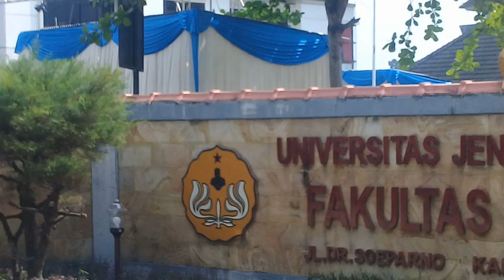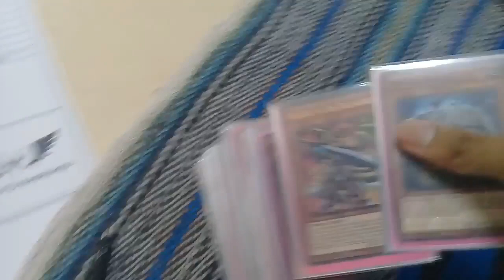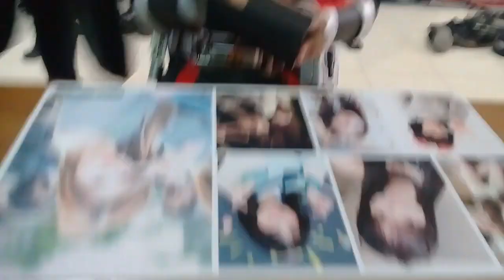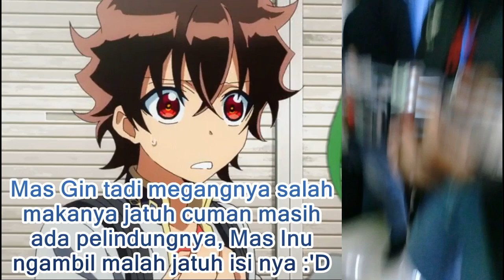(RE UPLOAD) EVENT FESTIVAL JEPANG UNSOED PART 1 - MENJELANG GRAND TOURNAMENT YUGIOH,, AGAN HENSHIN!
Minggu 7 Oktober 2018, tanggal terselenggaranya event tahunan FJU sekaligus Grand Tournament oleh BWC Purwokerto yang juga saya ikuti

Bertepatan juga dengan debut Kamen Rider Geiz Faiz Armor, salah satu anggota komunitas kami cosplay menjadi Kamen Rider Faiz beserta dengan CSMnya! Kok bisa ya gan? Apakah memperingati hari yang sangat terasa Fanservicenya untuk penikmat serial Kamen Rider Faiz?

Sorry late post gan, saya ngutang janji dan kesibukan juga soalnya, but this is it